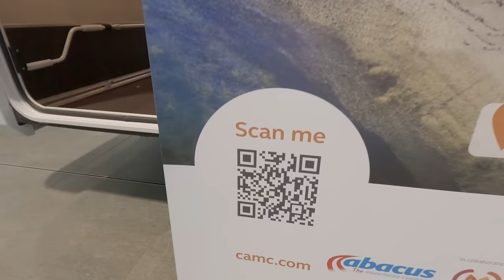Looking for a new motorhome? Abacus Motorhomes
Are you looking for a new motorhome? In this vlog we visit Abacus Motorhomes in Andover. We look around some beautiful motorhomes and find out a little about the company. This is a great place to visit if you are looking for a one-stop shop. We use Abacus for our swift kon-tiki 794 repairs, however, they also sell vans and hire them out.

This we have bought shown in our Vlogs:

MOTORHOME Quattro 3 Milenco LEVEL RAMP PAIR

VuPlex Plastic Cleaner & Anti-Static Polish

Colapz 7L Premium Collapsible Outdoor Watering Can

ISOTRONIC Mouse Rat repellent ultrasonic Set of 2

Milenco 4732 Van Mirror Protectors

Thetford C250 Toilet Fresh-up-Set

Cadac Red 3M Quick Release BBQ Point & Hose Kit QR (8mm)

Telescopic 3.2M Multi Purpose Ladder

Kärcher WV 1 Window Vac